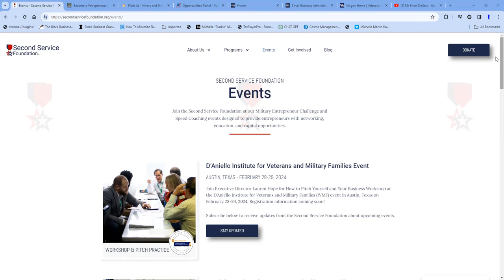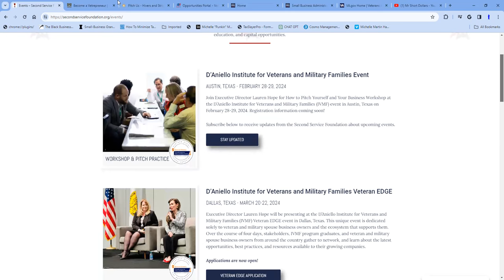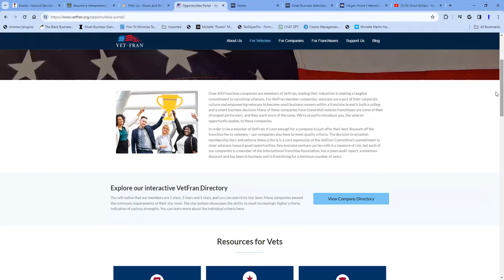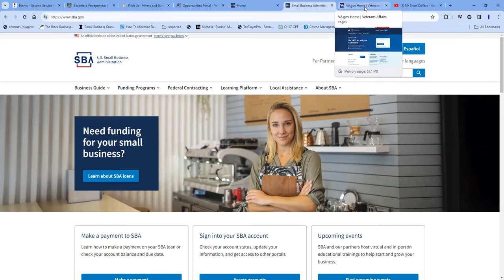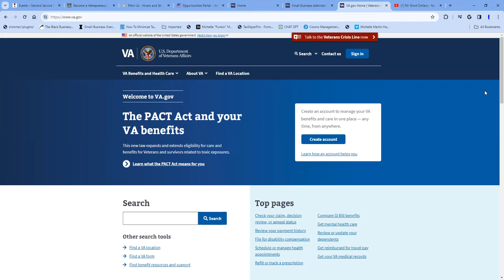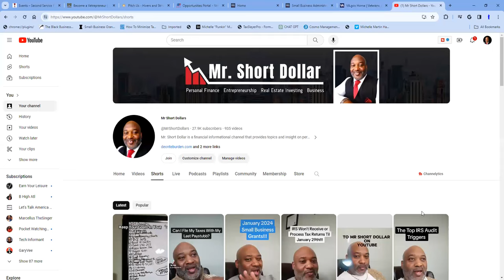2024 Veteran Business Grants - 13 Grants and Resources To Help Vets Succeed!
2024 Veteran Business Grants - 13 Resources To Help Vets Succeed!

2024 Top Grants For Veterans

Veteran Business Grant and Resource Sites

Maryland Military Personnel and Veteran-Owned Small Business Loan Program

SBA
sba.gov